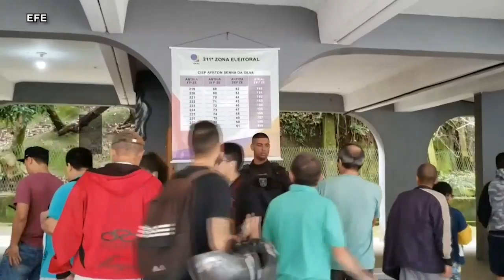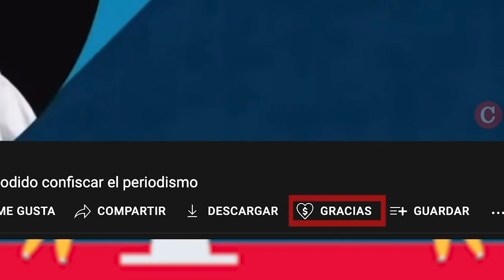Politólogo Humberto Meza: Bolsonaro "manipula" el tema de Nicaragua para afectar a Lula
La crisis sociopolítica nicaragüense ha estado presente en el debate electoral brasileño; sin embargo, no ha tenido ningún peso entre los electores, según un análisis del nicaragüense Humberto Meza, doctor en Ciencias Políticas e investigador de la Universidad Federal de Río de Janeiro, Brasil.

El presidente Jair Bolsonaro invitó a refugiarse en Brasil a los sacerdotes y monjas que son perseguidos por el régimen de Daniel Ortega, durante su discurso ante la Asamblea General de la ONU, el pasado 20 de septiembre.